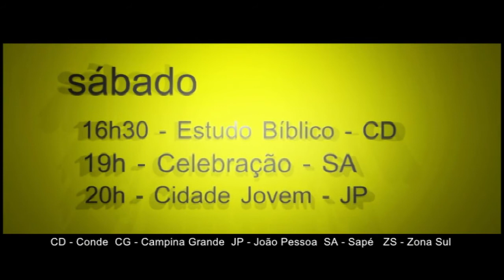Agenda Semanal - Cidade Viva